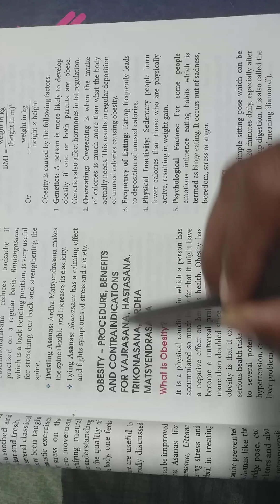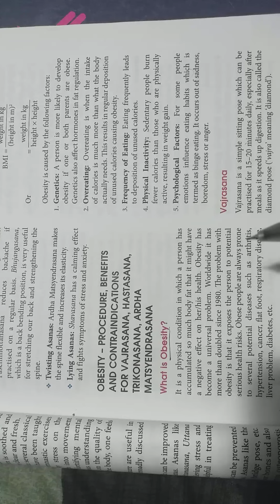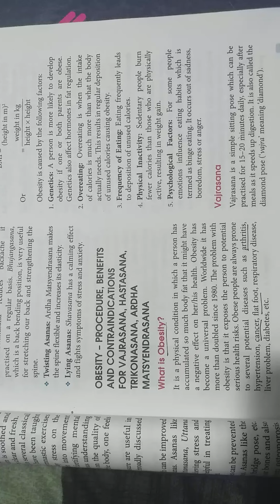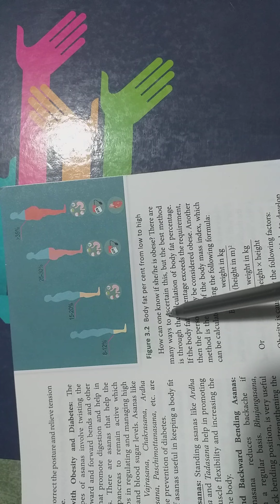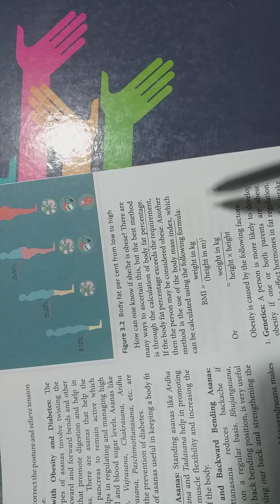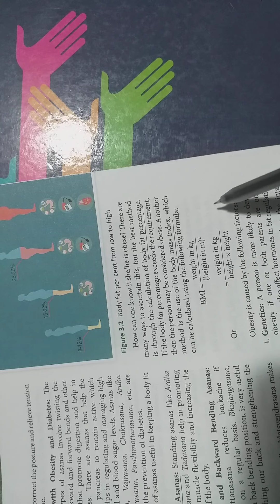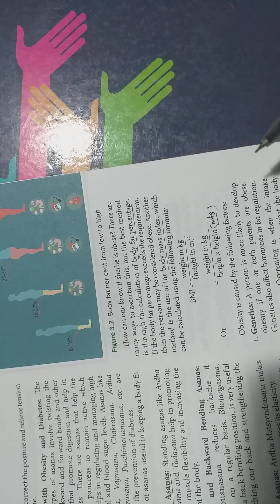CBSE class 12 sub P.Ed. chapter 3 OBESITY